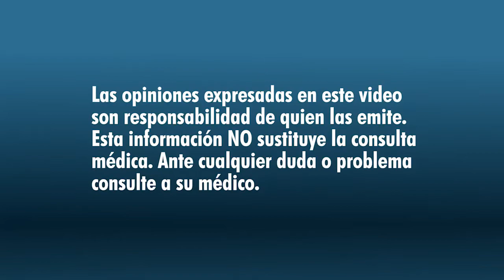¿Qué son las cataratas?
El oftalmólogo Saúl Groman nos explica en este video qué son las cataratas, cuáles son sus síntomas y la manera adecuada de tratarlas.